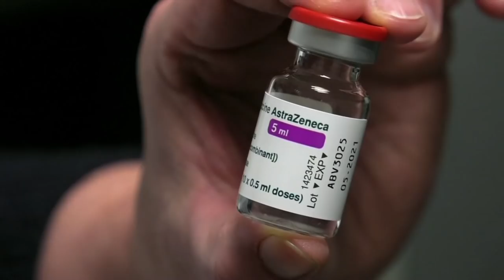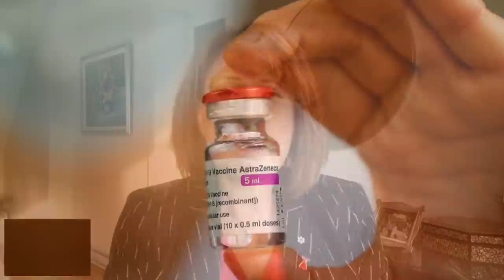B.C. to extend wait time between vaccine doses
Canada's Chief Science Advisor, Dr. Mona Nemar says 'it's probably best to just vaccinate as recommended and as studied for now,' when it comes to B.C.'s plans to extend the time period between doses of the vaccine.